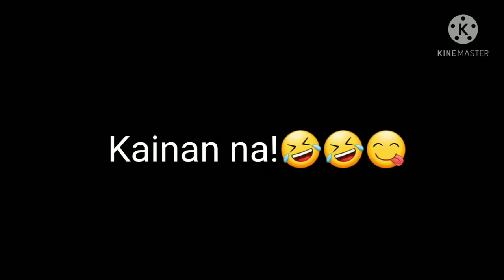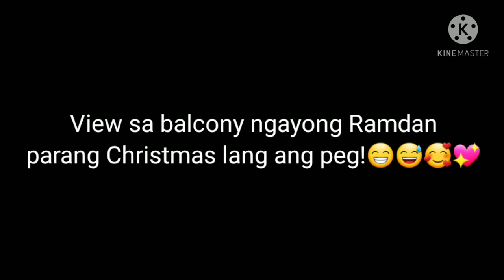DHexperience Day 3 Ramadan ano na ang ganap kaya pa ba???